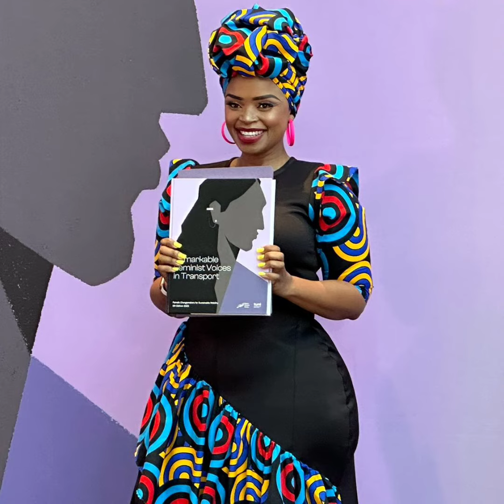Zoleka fought a good fight of faith. RIP Nelson & Winnie Mandela's granddaughter💔🥺